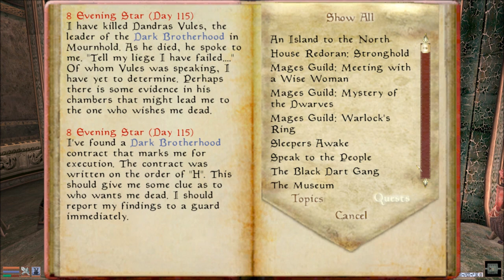Let's Play Morrowind Part 82 - More Matchmaking!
In this part, we finish off the Dark Brotherhood quest and speak to Tienius Delitian.  For some reason, I avoid telling him Helseth wanted me killed...I think mostly because I just wanted to move on.  However, as I continue exploring Mournhold, I find myself in the middle of a matchmaking circle, yet again.